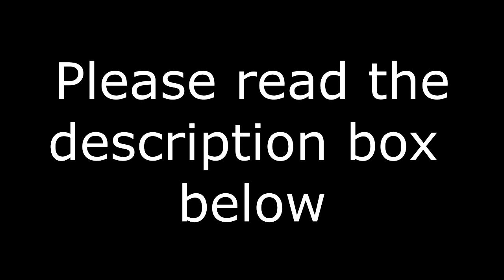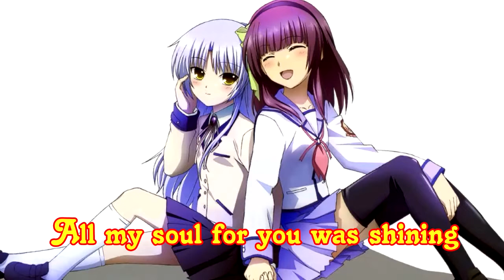[Angel Beats] - Most Precious Treasure (English Cover)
Hello, guys! I really like Angel Beats and their OSTs. That's why I decided to make a vocal cover of this song, which is really beautiful as I think.
The quality did not turn out as well as I actually hoped. Due to illness and some practical and technical problems I managed to record only the first part of the song in a proper way (that's why the quality of the 2nd part seems different). Still, I didn't want to leave this project undone, because this would have been disrespectful towards myself and the effort I put into it.
So, I hope you don't mind the uneven and strange quality of this cover, I still enjoyed (and still do) singing this song and writing a good lyrics for it.

Vocals: Me!
Lyrics: Also me!
Recording&Editing: Wow, that's me, too!